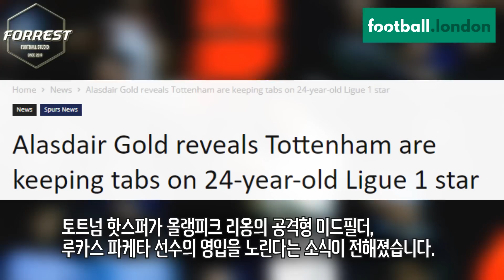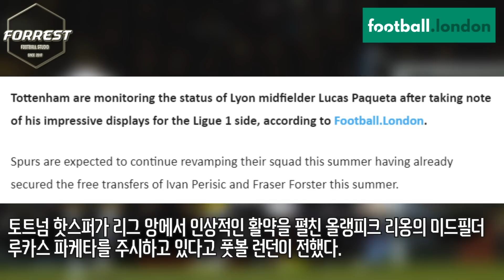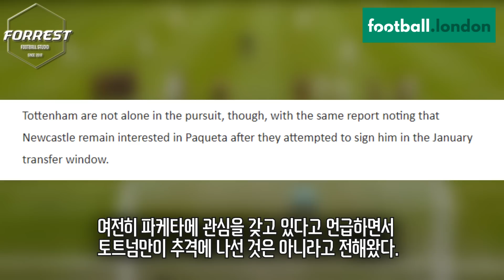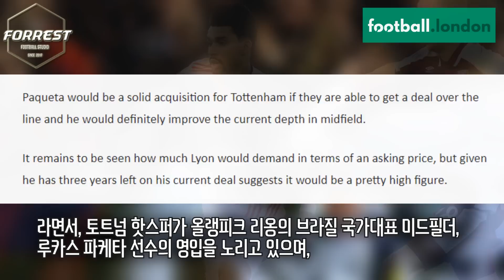'폭풍영입' 토트넘, 이번엔 '브라질 국대 공미' 루카스 파케타 영입준비! 이적설 퀄리티가 달라졌다 ㄷㄷ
구독!